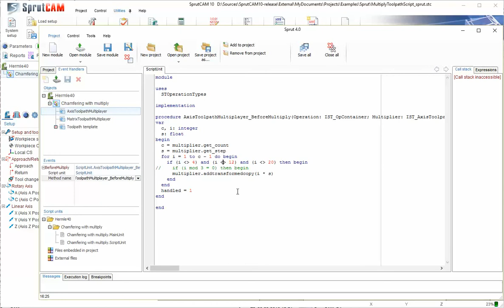Multiply toolpath Sprut script